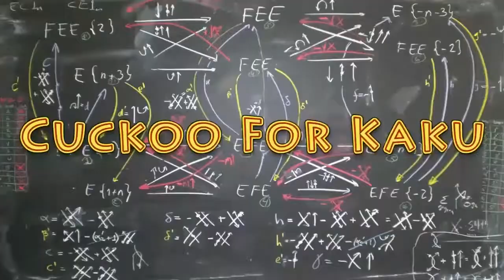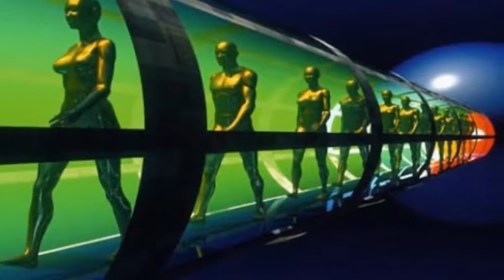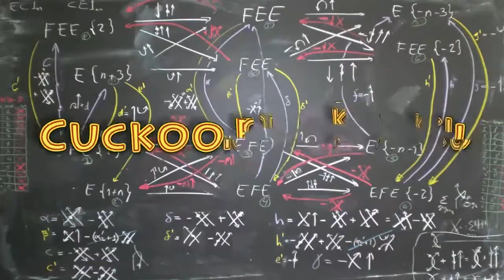Michio Kaku Robots, AI & Singularity